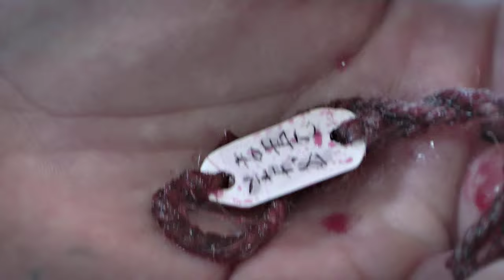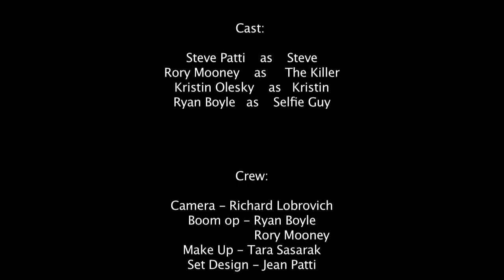Coordinates - Team Aphoristic Films (Thriller)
What would YOU do if you were randomly assigned a film genre, a quote about being annoying in NY and had a one-hour permit to shoot in Grand Central Station?  Could you make an awesome short film in 48 hours?

WINTER FILM AWARDS challenged the local community to create a short film from start to finish in just a single weekend in an exciting and fast-paced environment with crazy rules that make for an awesome and sleep-deprived team experience!

Additional prizes Jungle Software, A&S Comics, BleuStorm Vodka, Brooklyn Zoo NY, Cyberlink, Modern Pinball NYC, Pole Position Raceway, Lucky Strike Bowling, Scented Secrets, Sleep No More, Sonic Yoga, Watson Adventures, and more fantastic stuff!